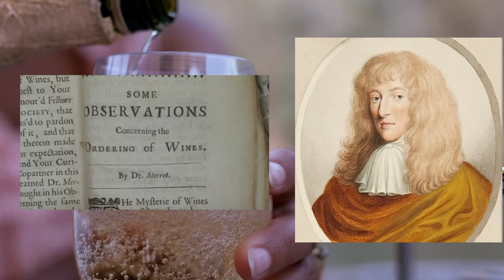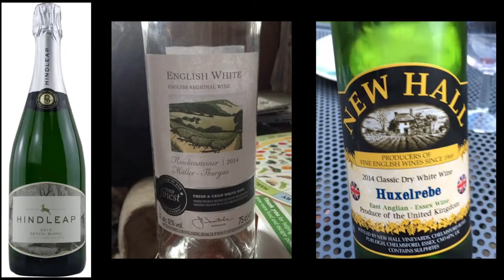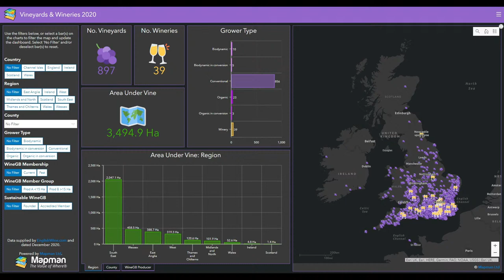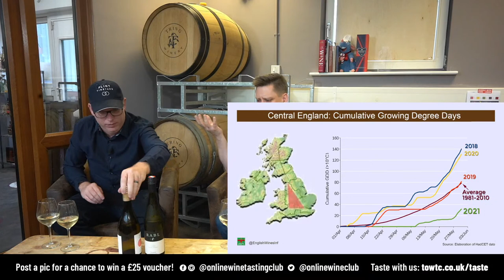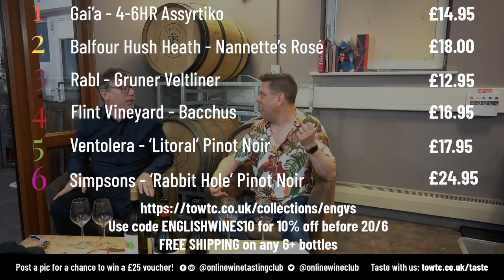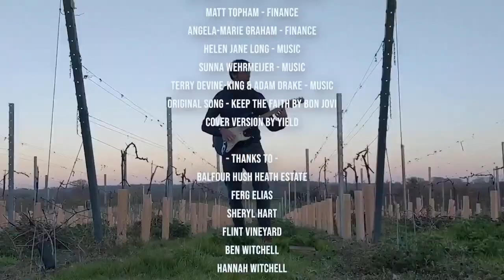The Online Wine Tasting Club - England vs The World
English sparkling wines have won medals around the world and beaten the Champenoise at their own game. And that's great! Who doesn't love a celebratory glass of classy fizz? But... can we hold our heads as high when it comes to still wines?

Never one to shy away from a challenge, we decided to pitch three brilliant English wines up against some of the best, fair competition we could find around the world.

Now English wine isn't generally that cheap... so... it's up against some good stuff!

Since this is the first month out of lockdown, we actually get in a car to go and meet the winemakers, take you on a REAL tour of the vineyards and chat with the people behind the wine.

Featuring Flint Vineyards, Hush Heath Balfour Winery and Simpsons Wine Estate from England, plus Gai'a Wines from Greece, Rabl from Austria and Vina Ventolera from Chile